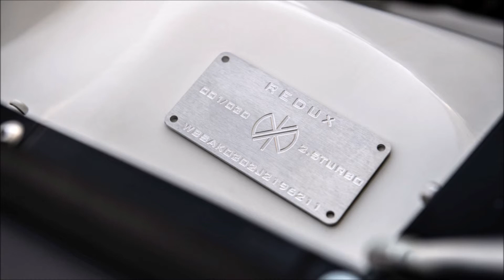Redux BMW E30 M3 Slideshow